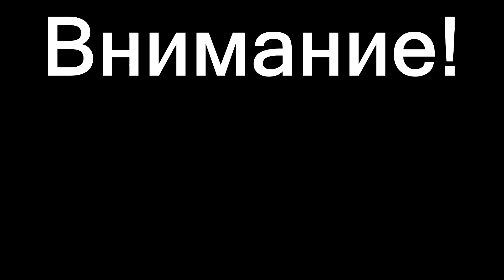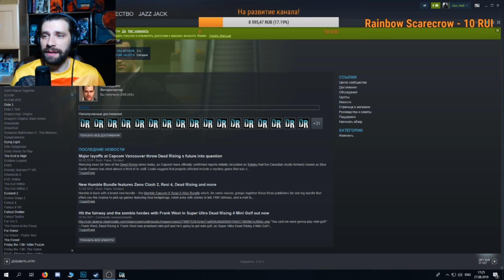Dead Rising прохождение со стрима ► Часть 1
Играем в Dead Rising с ламповой атмосферой!:3